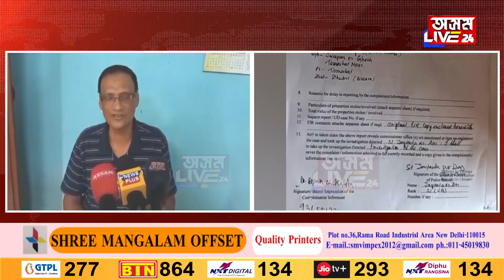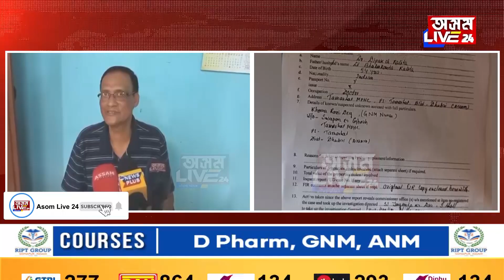প্ৰসূতিৰ পৰা ধন লৈ গ্ৰেপ্তাৰ GNM নাৰ্ছ